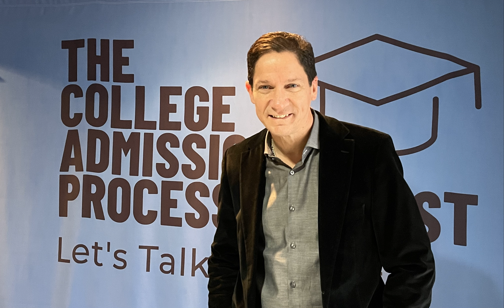Sacred Heart University - Pamela Pillo - Executive Director of Admissions